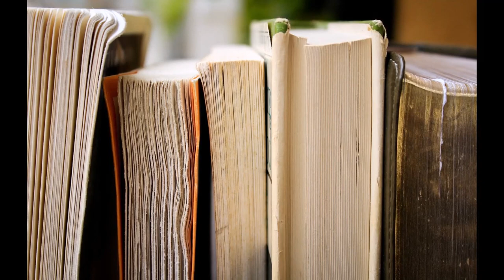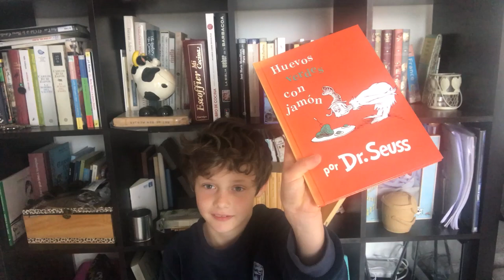Coronalibros: Lecturas para el confinamiento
En estos días de crisis por el coronavirus los lectores podemos ver la parte positiva al asunto porque tenemos más tiempo para nuestro hobby favorito (no todos, ya que muchos siguen trabajando más o menos con normalidad; algunos están trabajandso más que nunca, como el personal sanitario a los que mando un fuerte abrazo virtual y les doy las gracias desde aquí por su entrega desmedida en estos días). Aquí os dejo algunas de mis recomendaciones para pasar estos días. Mis hijos han querido poner su granito de arena. No os lo perdáis!